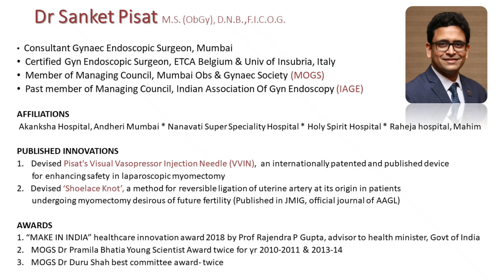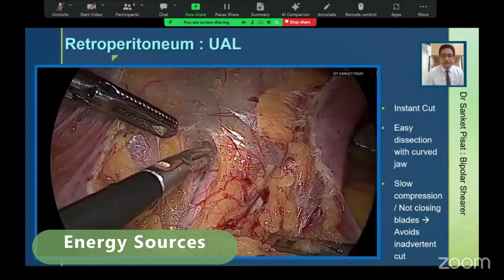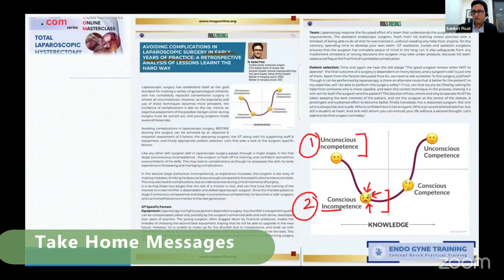dot COM TLH webinar - a comprehensive online masterclass in total laparoscopic hysterectomy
By Dr Sanket Pisat :A comprehensive online masterclass in total laparoscopic hysterectomy spanning over 8 hours of in depth discussions of the techniques of performing laparoscopic hysterectomy surgery